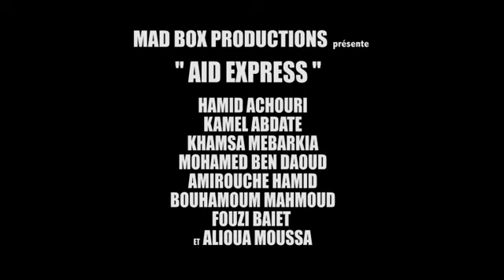BANDE ANNONCE AID EXPRESS 2014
MAD BOX PRODUCTIONS 2014